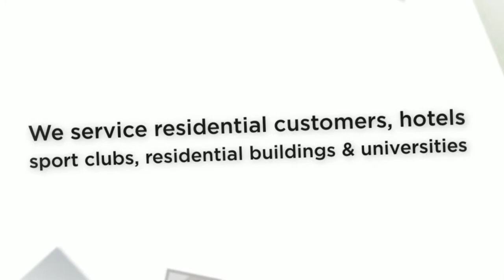Casa Organic Dry Cleaners - New York Dry Cleaners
CASA Organic Dry Cleaners & Custom Tailoring is a full service dry cleaning establishment with locations in New York City. In addition to our stores we also services hotels, sport clubs, residential buildings and universities.